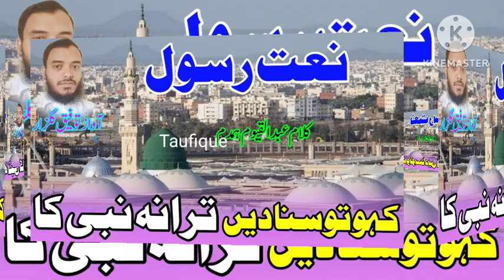Naate NABI || Kaho to Suna den TARANA NABI ka || by Taufique Gulzar